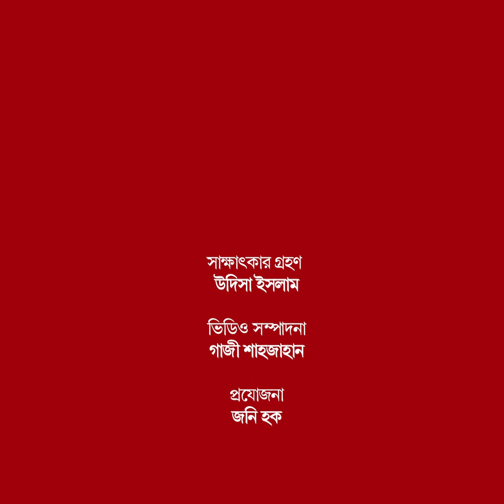মোশাররফ করিম নিজের মুখাবয়ব অসামান্যভাবে ব্যবহার করেন: জয় গোস্বামী | Mosharraf Karim | Joy Goswami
বাংলাদেশের অভিনেতা মোশাররফ করিমের গুণমুগ্ধ পশ্চিমবঙ্গের জনপ্রিয় কবি জয় গোস্বামী। দশম ঢাকা লিট ফেস্টে অংশ নিতে এসে বাংলা ট্রিবিউনের সঙ্গে আলাপচারিতায় নিজের সেই মুগ্ধতা প্রকাশ করেন তিনি।